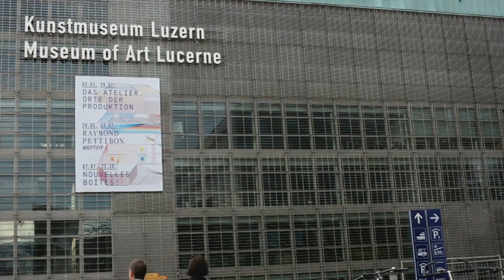Top 10 Luxurious Destinations: Switzerland's Haven- Travel Video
Hey there, globetrotters and dreamers! Buckle up, because we're taking a first-class flight to luxury with "Top 10 Luxurious Destinations: Swiss Sojourn." This ain't your average Alpine adventure, folks. We're talking about pampering your soul in the lap of Swiss splendor, where every moment is a masterpiece.

Picture this:

Soaring above the clouds in a private helicopter, sipping champagne as the snow-capped peaks of the Matterhorn pierce the sky. Talk about a view that'll leave you breathless!
Gliding through crystal-clear waters on a private yacht, Lake Geneva shimmering like a sapphire beneath the sun. Imagine the cool breeze on your face, the whispers of luxury in the wind.
Unwinding in a mountainside chalet, crackling fireplace warming your toes as you sip rich Swiss fondue. Cozy, romantic, and oh-so decadent.
Stepping into a fairytale world at Chateau Chillon, its ancient walls whispering stories of knights and princesses. History buffs and romantics, this one's for you!
Indulging in a spa treatment that'll make you melt into pure bliss, alpine herbs and glacial water working their magic on your weary muscles. Rejuvenation never felt so good.
But Switzerland isn't just about pampering, it's about adventure too!

Hit the slopes in St. Moritz, carving fresh tracks in the powder, adrenaline pumping as you conquer those mountains. Winter wonderland vibes, anyone?
Hike through lush meadows and wildflowers in the Bernese Oberland, fresh air filling your lungs, the panorama of the Alps stretching before you like a breathtaking canvas. Nature lovers, rejoice!
Explore charming villages like Zermatt and Grindelwald, cobblestone streets lined with quaint shops and cafes, the scent of warm pastries and alpine air filling the air. Picture-perfect postcard towns, coming right up!
This Swiss Sojourn is more than just a vacation, it's an experience. It's about pushing your boundaries, embracing the magic of nature, and indulging in the finer things in life. So, dust off your passport, pack your sense of adventure, and get ready to paint your own masterpiece in the heart of Switzerland.

Let's build a community of wanderlust-stricken souls ready to conquer the world, one luxurious adventure at a time.